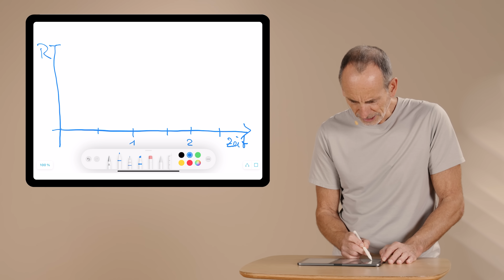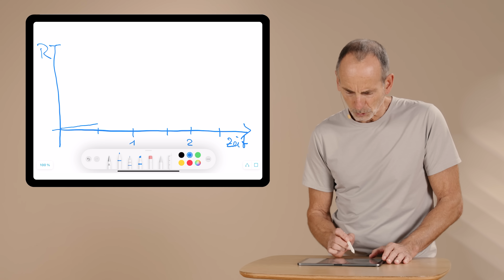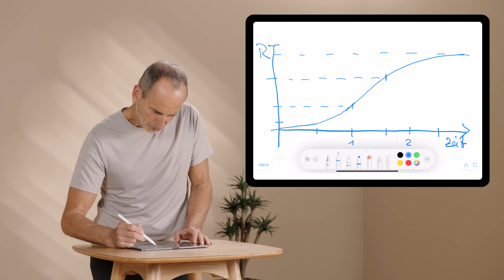Dehnst Du lange genug? (Nicht effektiv bei falscher Länge)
Wie lange sollte man sich dehnen? In diesem Video erklärt dir Roland Liebscher-Bracht, worauf es bei der Dauer des Dehnens ankommt und wie es dein Wohlbefinden steigern kann. Durch die richtige Dehndauer können Verspannungen gelöst und die Beweglichkeit verbessert werden. Erfahre mehr über die idealen Dehnzeiten!

📖 Ausführliche Informationen und weitere Studien zu diesem Thema findest du in unserem Schmerzlexikon:

📲 𝙎𝘾𝙃𝙈𝙀𝙍𝙕𝙁𝙍𝙀𝙄 𝙈𝙄𝙏 𝘿𝙀𝙍 𝙇𝙄𝙀𝘽𝙎𝘾𝙃𝙀𝙍 & 𝘽𝙍𝘼𝘾𝙃𝙏 𝘼𝙋𝙋:
Wir unterstützen dich, motiviert und schmerzfrei zu bleiben. Dich erwartet jeden Tag eine neue 7-Minuten-Übungseinheit mit Roland sowie das exklusive Sonntags-Training und Übungen für jeden Schmerzbereich. Jetzt 30 Tage kostenfrei testen

🌐👩 Du suchst nach einem Schmerztherapeuten in deiner Nähe, der nach Liebscher & Bracht behandelt? In unserer Datenbank findest du deinen persönlichen Therapeuten, der dich mit unserer Methode unterstützt und begleitet

👍👨🏫  Du bist Arzt, Physiotherapeut oder Heilpraktiker und möchtest die Liebscher & Bracht Schmerztherapie erlernen? Informiere dich jetzt über unsere Ausbildung und buche ein unverbindliches Beratungsgespräch

💼  Du möchtest an unserer großen Vision mitarbeiten? Bewirb dich auf unsere offenen Stellen

🗄  𝙍𝙀𝘾𝙃𝙏𝙇𝙄𝘾𝙃𝙀𝙍 𝙃𝙄𝙉𝙒𝙀𝙄𝙎:

Roland Liebscher-Bracht und Dr. Petra Bracht haben das Informationsangebot sorgfältig erwogen und geprüft. Nach bestem Wissen und Gewissen stellen sie Ihnen ihre persönlichen Erkenntnisse und Erfahrungen der letzten 30 Jahre zur Verfügung. Dennoch müssen wir Sie auf folgende rechtliche Hinweise aufmerksam machen:

Das Informationsangebot von Liebscher & Bracht dient ausschließlich Ihrer Information und ersetzt in keinem Fall eine persönliche Beratung, Untersuchung oder Diagnose durch einen approbierten Arzt. Die von uns zur Verfügung gestellten Inhalte können und dürfen nicht zur Erstellung eigenständiger Diagnosen verwendet werden.

Die Inhalte dienen ausschließlich der Hilfe zur Selbsthilfe bei Wohlbefindlichkeitsstörungen. Eine Behandlung von Krankheiten im medizinischen Sinne findet nicht statt.

Bewegungseinschränkungen und Schmerzen können auf verschiedenen Ursachen beruhen, die sich nicht aus der Ferne beurteilen oder behandeln lassen. Daher können wir dazu auch keine Heilversprechen oder Erfolgszusagen machen.

00:00Intro
00:10 Wie lange Dehnen
01:00 Dehnen bei Schmerzen
02:50 Dehnen nach Sport
03:10 Outro